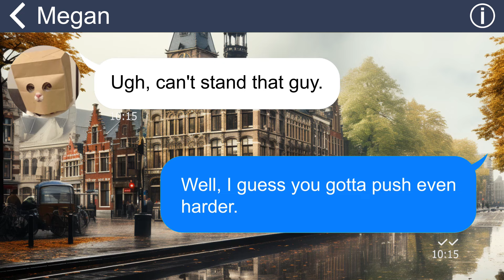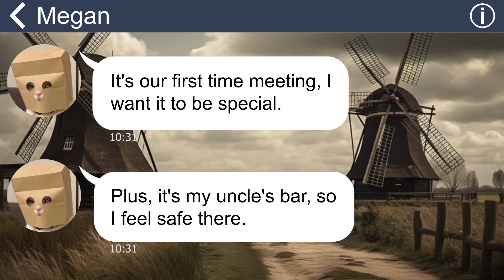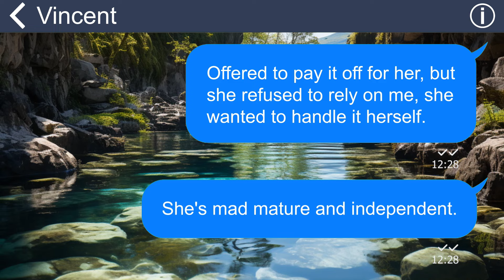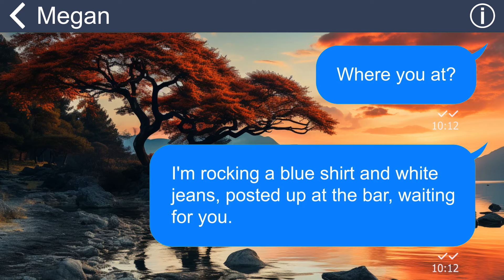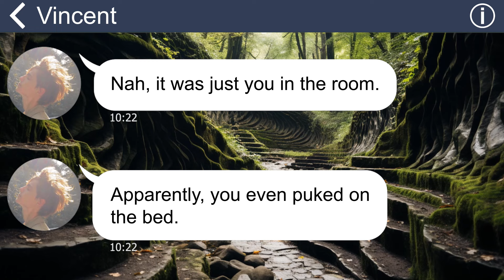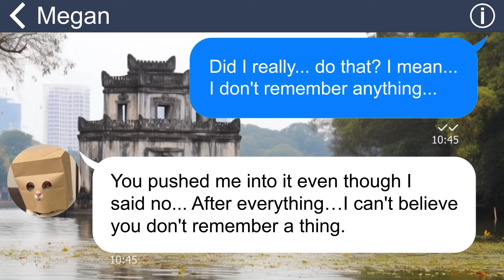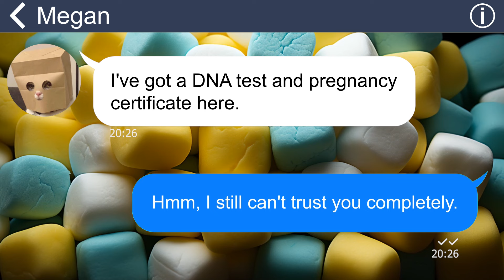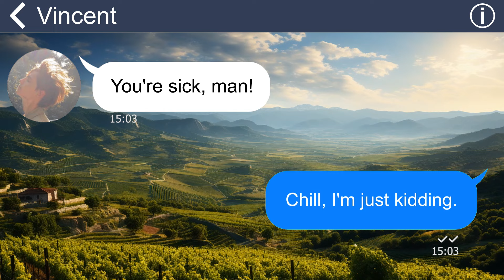[Apple] I was shocked to find out that my pregnant Tinder girlfriend is a MAN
Summary: I met this girl online, and we've been dating for about 2 months, but, I've never actually met her in person, so I was pretty curious about her.  Finally, she agreed to meet up, but she suggested meeting at a bar late at night. The bar was kinda dimly lit, but I could still tell she was really attractive with her long, dark hair and those legs that seemed to go on forever. She was almost as tall as me. Anyway, during our meet-up, I ended up drinking too much and passed out. The next morning, I woke up to find out that I did some pretty messed up stuff to her at the bar. Needless to say, she was disgusted and broke things off with me. Fast forward 6 months later, she hits me up saying she's pregnant with my child and needs my help.